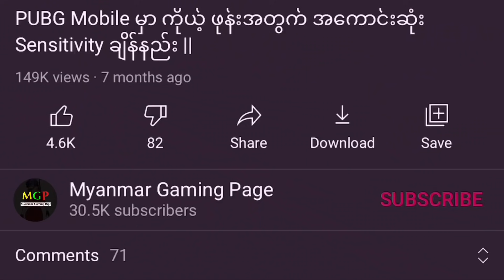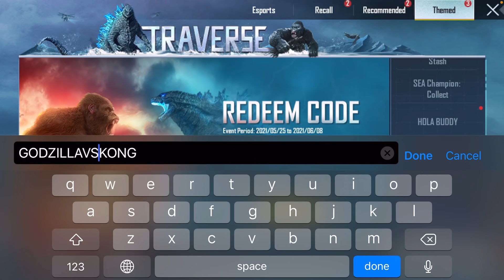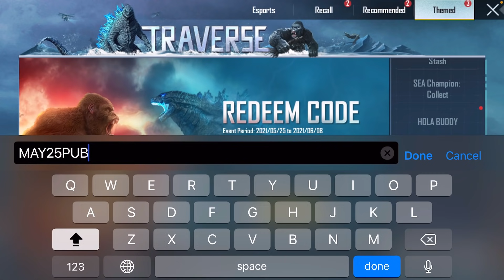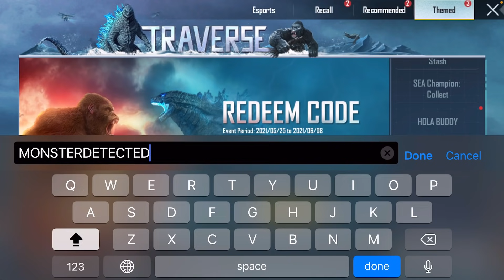PUBG Mobile ရဲ့ Event အသစ်ဖြစ်တဲ့ Redeem Code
အားလုံးဘဲ မင်္ဂလာပါဗျ။ ကျွန်တော်ကတော့ Novel ပါဗျ။ ဒီ Video မှာတော့ ကျွန်တော် သူငယ်ချင်းတို့ကို Redeem Code PUBG Mobile Event နဲ့ ပတ်သတ်ပြီး ဖော်ပြပေးလိုက်ပါတယ်ဗျ။ သူငယ်ချင်းတို့အနေနဲ့ ဒီ Videoလေးကိုနှစ်သက်မယ်လို့ မျော်လင့်ပါတယ်ဗျ။